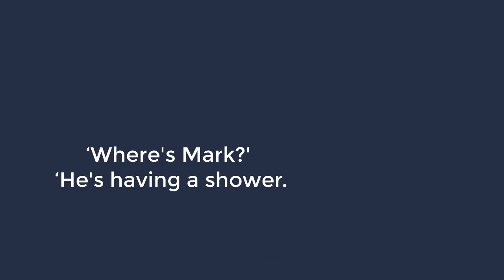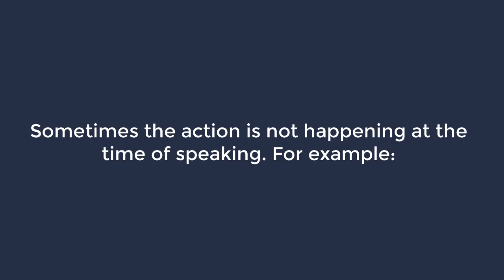Present continuous intermediate grammar + Full TUTORIAL